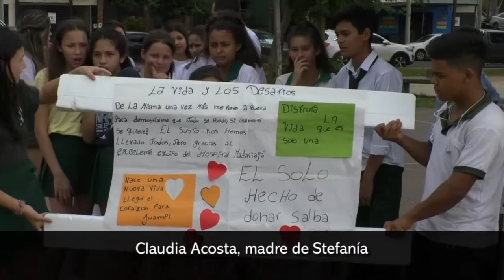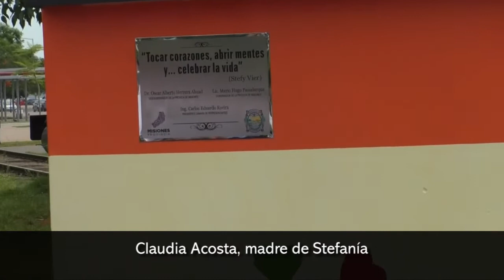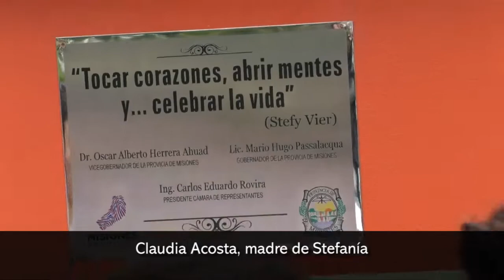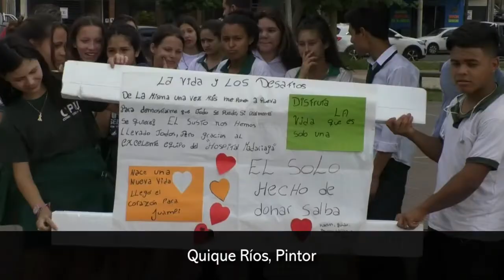Descubrieron el mural en homenaje a Stefanía Vier en la costanera de Posadas